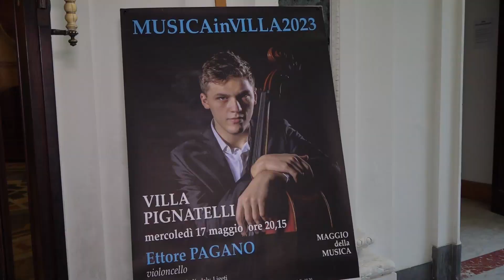Servizio Maggio della musica